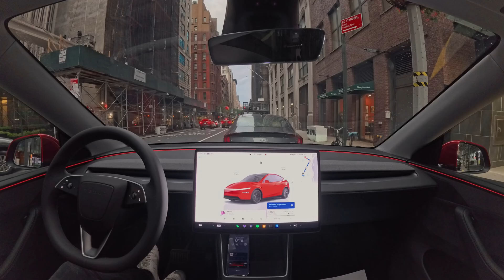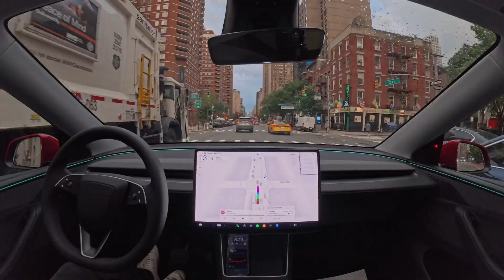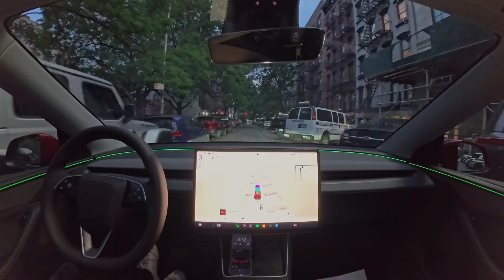Tesla FSD Drives to the East Village in Light Drizzle with Zero Interventions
Tesla Full Self-Driving (Supervised) 13.2.9 drives to the East Village in some light drizzle with zero interventions